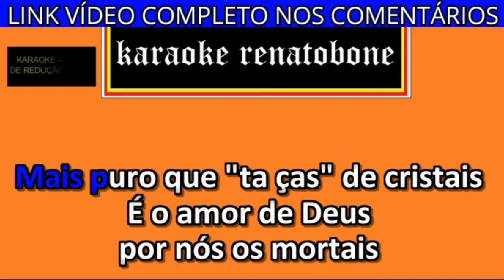TAÇAS DE CRISTAIS karaoke amostra REBANHÃO